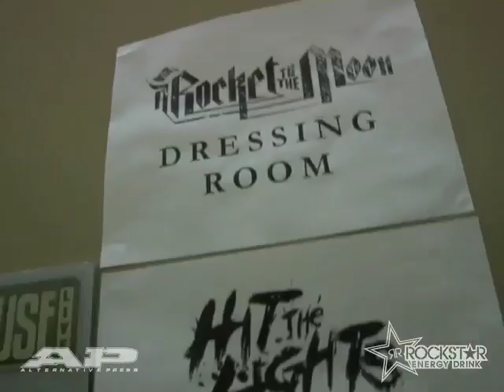AP TOUR: ALT ACCESS (Episode 5)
Go behind-the-scenes of the AP TOUR!

Video by Brandon Sloter.